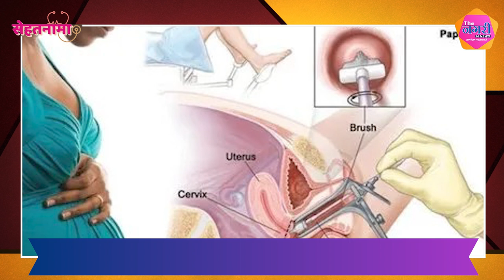सरोगेसी: माता-पिता बनने की अद्वितीय तकनीक